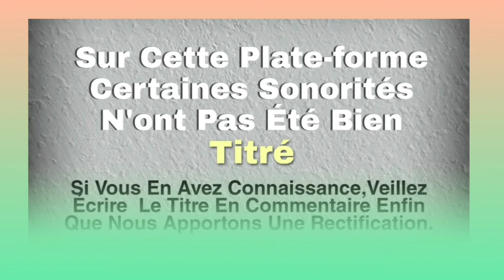MADOU LOU THERESE (glôbi clowei) Musique gouro